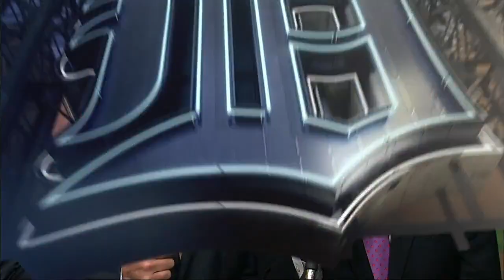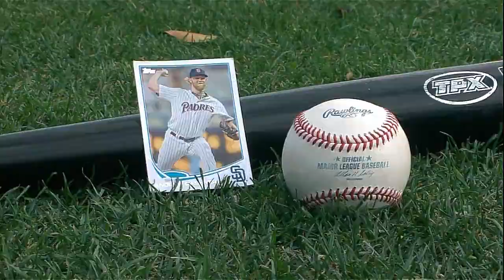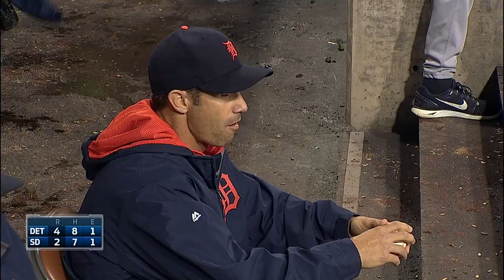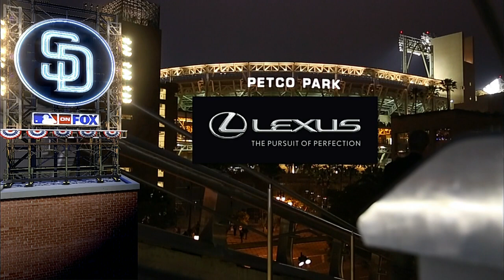DET AT SDN - April 13, 2014